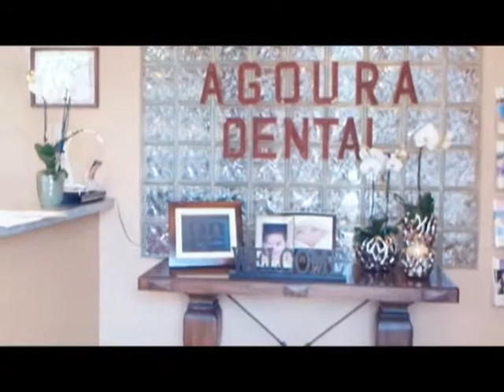Malibu Dentist Dental Air Abrasion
Agoura Dental

ntal Practice
%///50_342^98*400000^sin48 +61{tan42}____^5*30000@2_14%900000sin%34